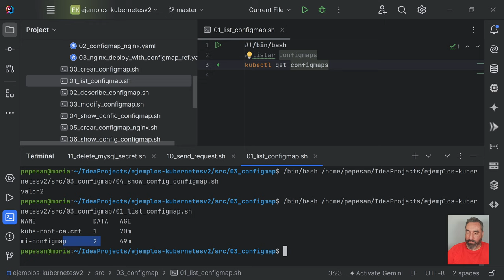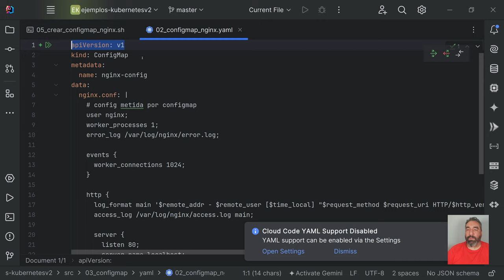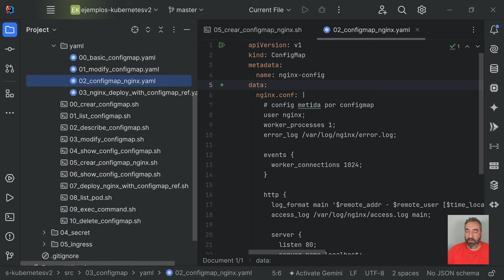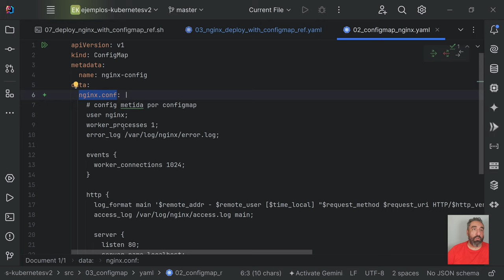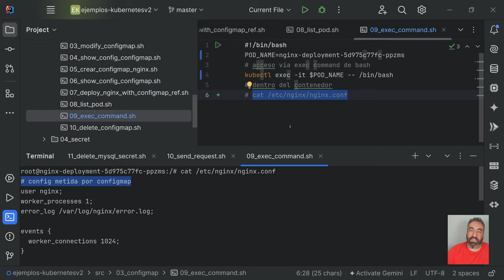Creación de Configmap de Fichero nginx.conf #24 Curso de Kubernetes - Cursos de Desarrollo